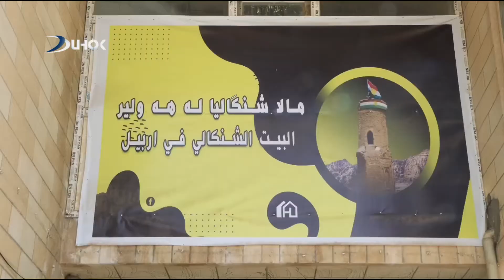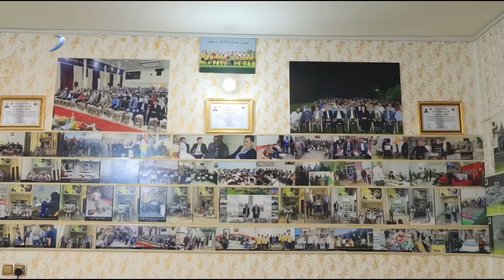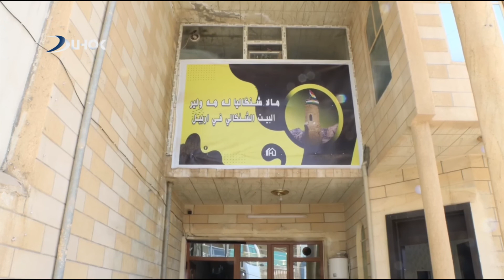مالا شنگالیا ل باژارێ هەولێرێ بەریا سالەکێ هاتیه‌ دامه‌زراندن